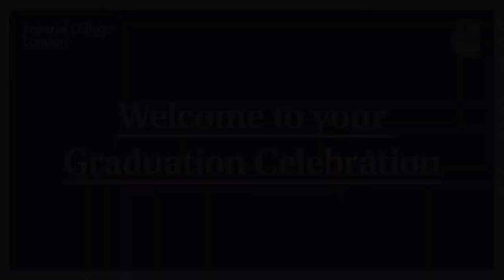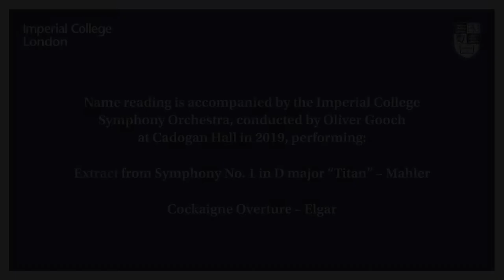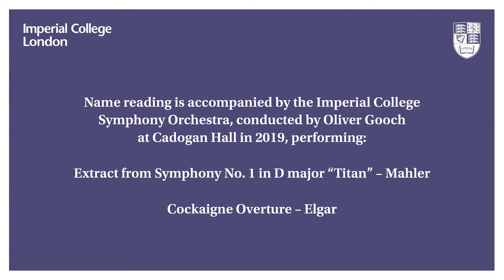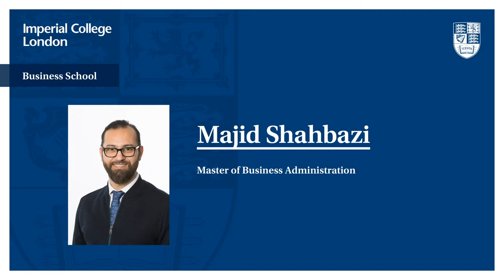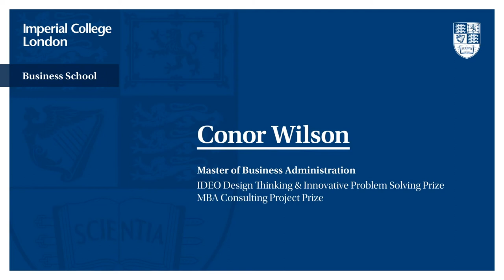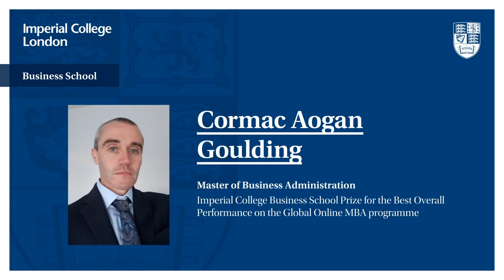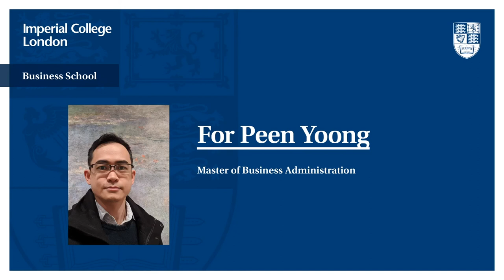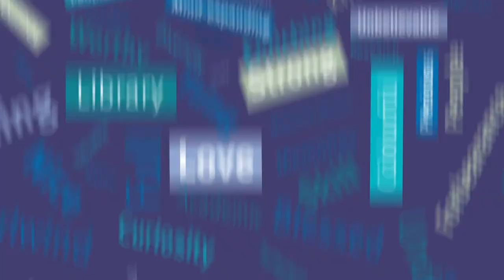Imperial College Business School – Masters of Business Administration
Online celebration to recognise the achievement of our 2020 cohort of graduates from the Imperial College Business School – Masters of Business Administration